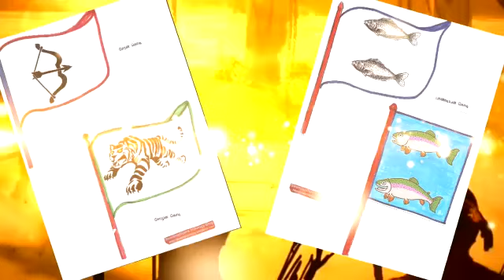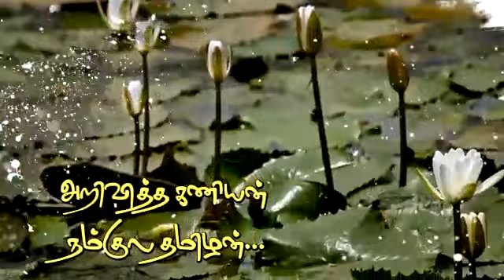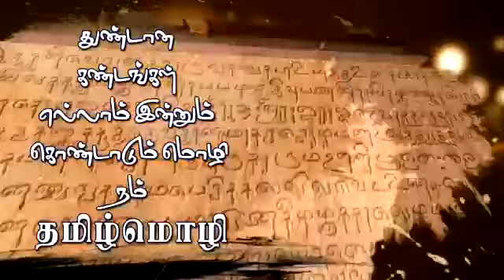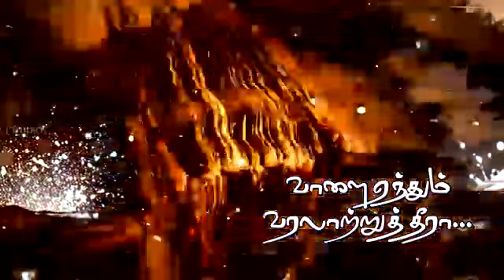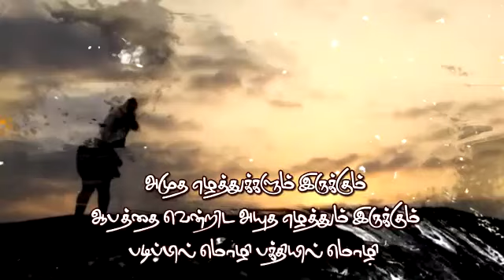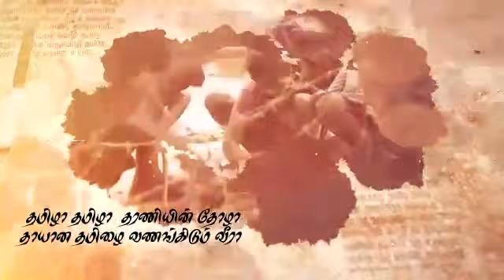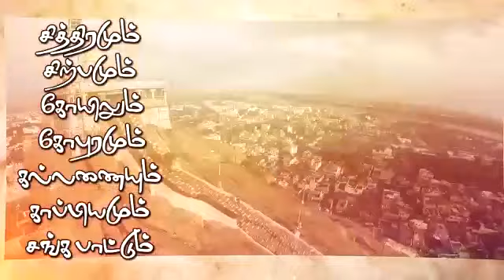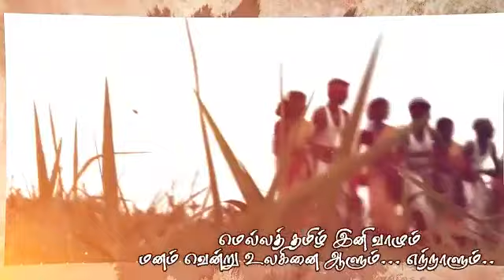தமிழா தமிழா தமிழா🙏 |Tamil Song | Nov 1 | Dr.R.Sivakumar IPS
தமிழா தமிழா தமிழா | Nov 1 | Dr.R.Sivakumar IPS